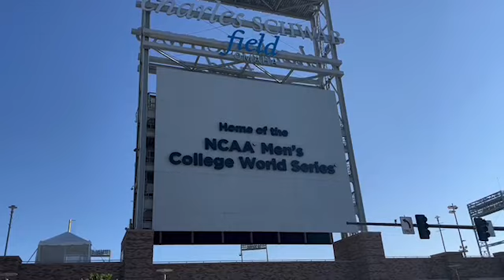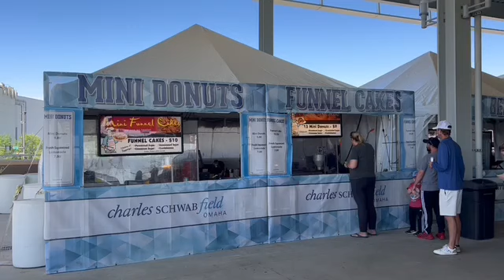Mike's Charles Schwab Field Tour 5/30/2023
Mike Peterson takes you around Charles Schwab Field in Omaha, Nebraska, the home of the NCAA Division I College World Series, and most recently, the Big 10 Conference Baseball Tournament.